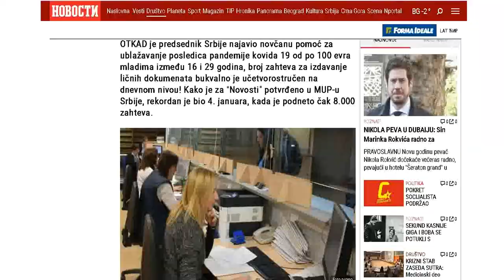POČINJE PRIJAVLJIVANJE MLADIH ZA POMOĆ OD 100 EVRA 13012022